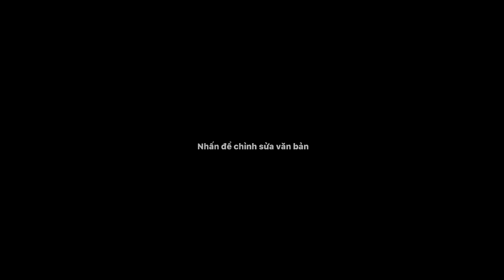Cần câu tay Shimano CCTV 8H , Hàng bạo lực , tặng kèm lưỡi - phao